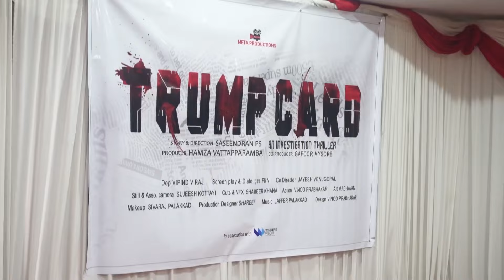Trump Card pooja ceremony